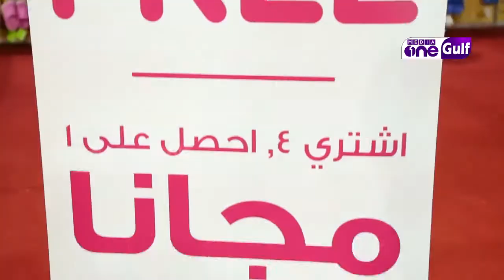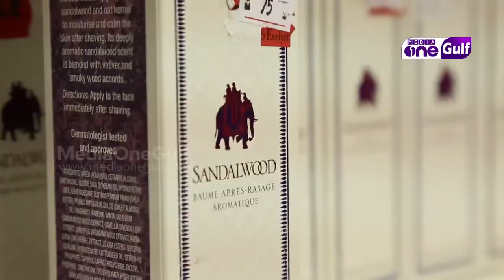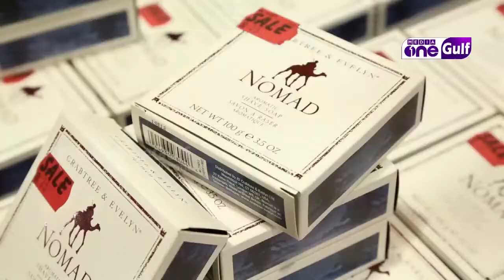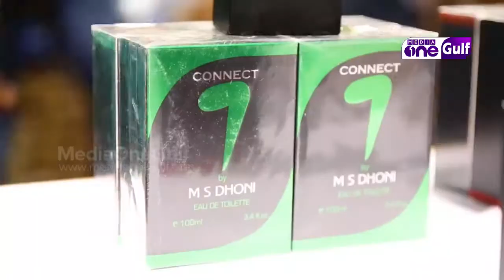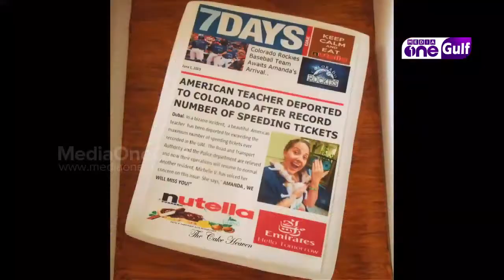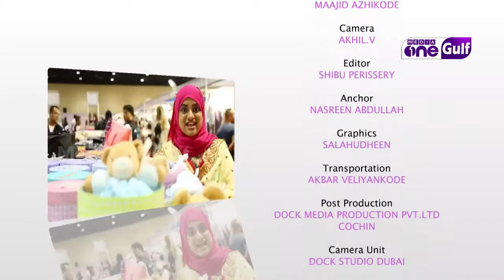Arabian Souq | Shopping carnival at Dubai World Trade Center (Episode 24)